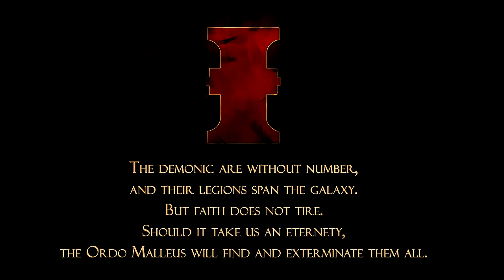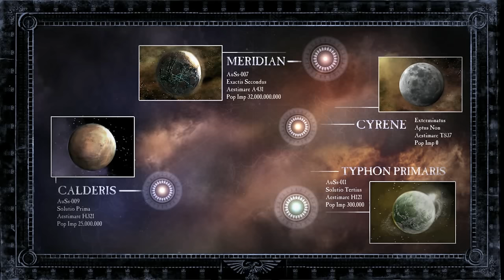The Fortress Monastery of the GREY KNIGHTS I 40k Lore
Narrator: AI

Contents:
The Grey Knights: 0:00
The Citadel of Titan: 4:11
Chamber of Trials: 11:57
Chambers of Purity: 19:43
The Terminus Decree: 25:11
The Augurium: 31:24
The Hall of Champions: 36:11
Sanctum Sanctorum: 41:22
Vault of Labyrinths: 52:46
Warp Nexus: 59:00
Dead Fields: 1:03:55
Broadsword Station: 1:06:45
Deimos: 1:10:05
Conclusion: 1:13:38